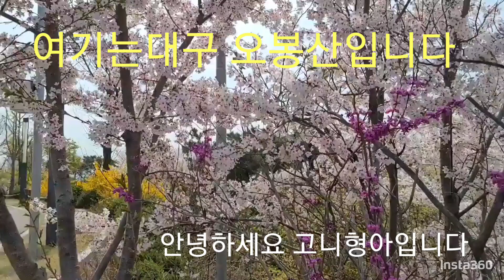고니형아의 대구오봉산 점심시간 등산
고니형아 오후의 오봉산등산 작은산입니다